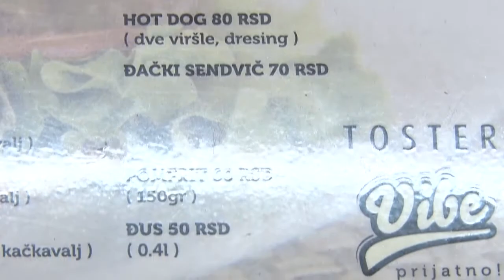Toster vibe 07.05.